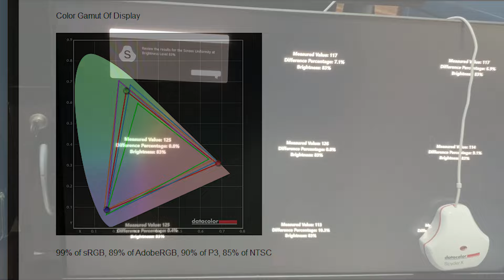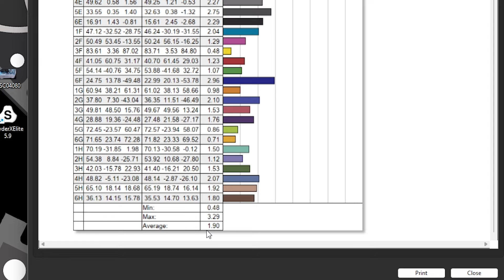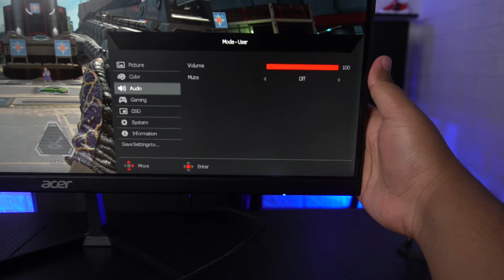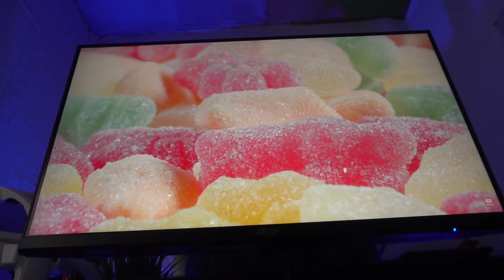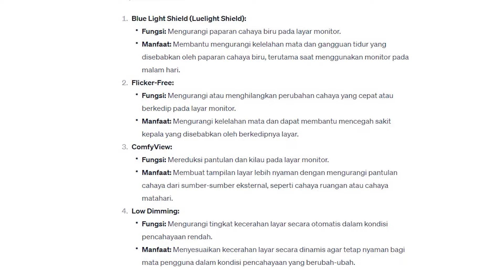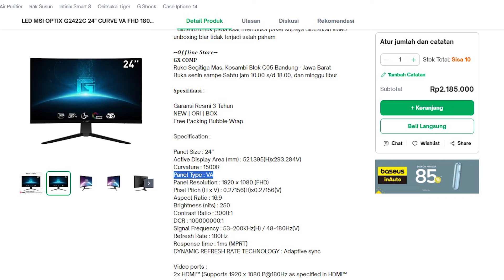Beli monitor 1.9Jt an Cuma Ini Yang Di dapat - ACER QG240Y S3 180Hz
lagi cari monitor yang pas buat PC 8 juta an yang beberapa minggu lalu di rakit,akhirnya dapat monitor QG240Y S3 ini,buat maen game cocok banget karena punya 180Hz.
apa aja yang di dapat di monitor ini,simak langsung video nya yaa!!

klo mau beli juga bisa di link official ACER ini

Barang Ex Review Kadang di jual di :
Adhacomputer

monitor 2 juta
monitor gaming 2 juta an